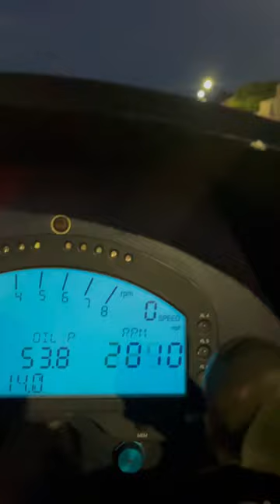Cruising the Mazda Formula on Grand.